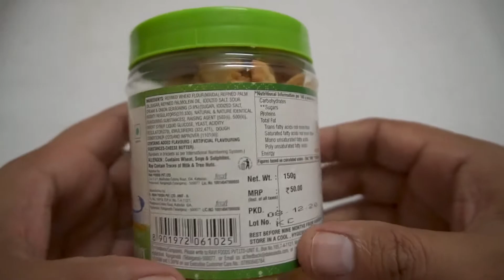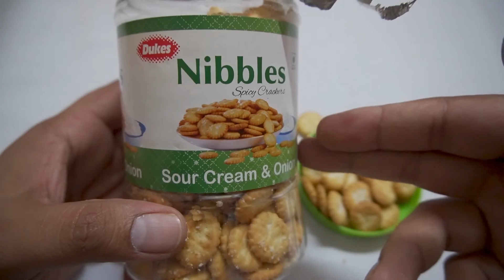Dukes Nibbles Sour Cream & Onion Spicy Crackers | Yummy Review & Unboxing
Dukes Nibbles Sour Cream & Onion Spicy Crackers | Yummy Review & Unboxing | In Hindi

x-x-x-x-x-x-x-x-x-x-x-x-x-x-x-x-x-x-x-x

x-x-x-x-x-x-x-x-x-x-x-x-x-x-x-x-x-x-x-x

Our YouTube Devices

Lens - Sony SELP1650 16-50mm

x-x-x-x-x-x-x-x-x-x-x-x-x-x-x-x-x-x-x-x

आपको ये वीडियो कैसी लगी कमेंट करके जरूर बताये

x-x-x-x-x-x-x-x-x-x-x-x-x-x-x-x-x-x-x-x